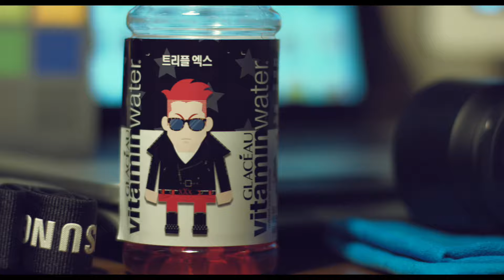Samsung NX1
Samsung Camera
BMD URSA
Davinci Resolve11
Music
David Certano-honky tonk truth